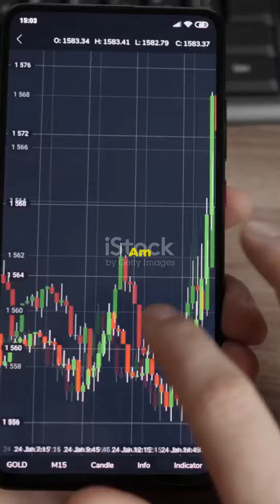Top 10 Investing Rules You Must Know!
Here are some important rules in investing:

1. Set clear goals: Define your financial objectives, risk tolerance, and time horizon before investing.

2. Diversify: Spread investments across asset classes, sectors, and geographies to minimize risk.

3. Invest for the long term: Resist short-term market volatility and hold onto investments for at least five years or more.

4. Don't put all eggs in one basket: Allocate investments across different asset classes, such as stocks, bonds, and real estate.

5. Regularly rebalance: Periodically review and adjust your portfolio to maintain your target asset allocation.

6. Dollar-cost average: Invest a fixed amount of money at regular intervals, regardless of market conditions.

7. Keep costs low: Opt for low-fee index funds or ETFs over actively managed funds.

8. Stay informed but avoid emotional decisions: Stay updated on market news, but avoid making impulsive decisions based on short-term market fluctuations.

9. Consider tax implications: Factor in tax implications when investing, and aim to minimize tax liabilities.

10. Seek professional advice: If needed, consult a financial advisor or investment professional for personalized guidance.

Remember, investing is a long-term game. Discipline, patience, and a well-thought-out strategy are key to achieving your financial goals.